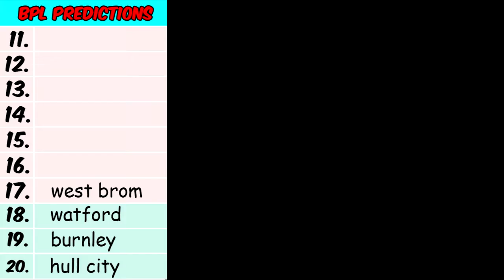My 2016/2017 BPL Prediction !!!!!!!!!!!!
Hope you like this video could we smash 20 likes and sub !